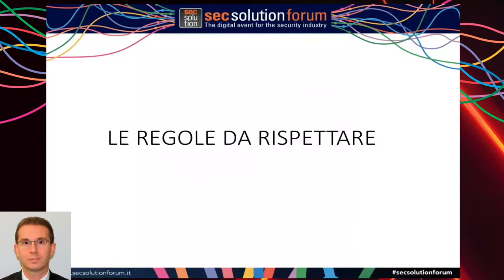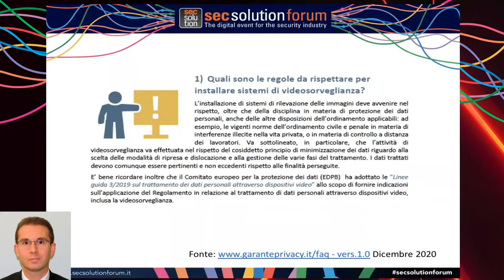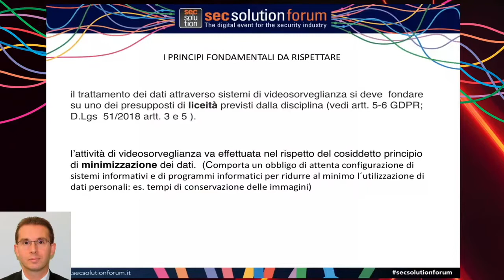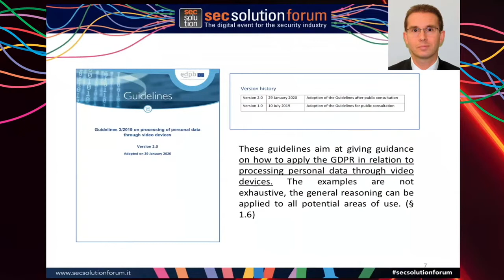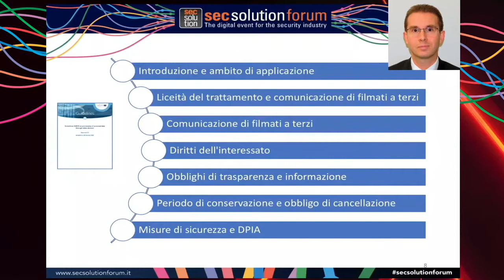secsolutionforum. La videosorveglianza alla luce delle recenti Faq del Garante: novità e casistiche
Marco Soffientini – Avvocato, esperto di Privacy e Diritto delle nuove Tecnologie, docente Ethos Academy

A dicembre 2020 l'Autorità garante ha pubblicato le risposte alle domande più frequenti in tema di videosorveglianza e protezione dei dati personali.
Si tratta dell'applicazione del Provv. 08 aprile 2010 visto e aggiornato con il GDPR e le tante novità legislative intervenute negli ultimi anni quali le linee guida del Comitato Europeo per la protezione dei dati n.3/2019 del 29 gennaio 2020.